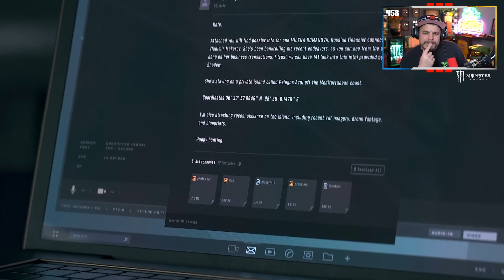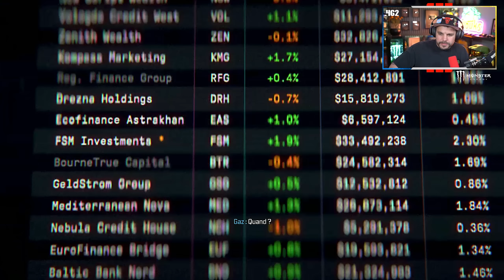VERDANSK - MW3 CAMPAGNE GAMEPLAY - Episode 4 - (Call of Duty 2023)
Gameplay sur la Campagne de Call of Duty Modern Warfare 3 Episode 4

00:00 Intro
01:19 Poudrière : Soap
19:45 Oligarque : Soap

-10% de reduction avec le Code: Skyrroz !